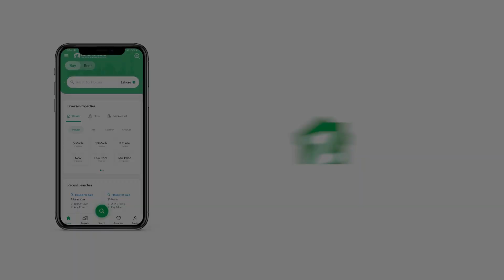11 SQYD SHOP FOR SALE IN KARIMABAD GULBERG TOWN KARACHI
Shops for sale

Location Karimabad

Security
24 hour Guards
Stand by Generator
CCTV Camera
More Shop Avaiable
Size
250 sq ft 120 Lac
220 sq ft 110 Lac
200 sq ft 1 crore
550 sq ft 250 Lac
80 sq ft 35 Lac